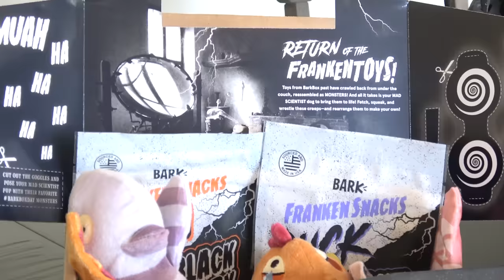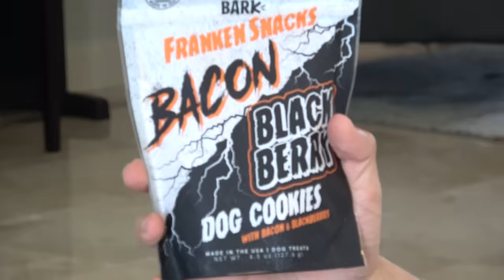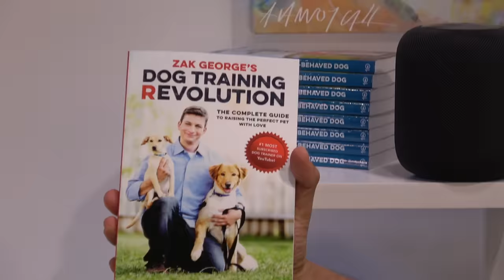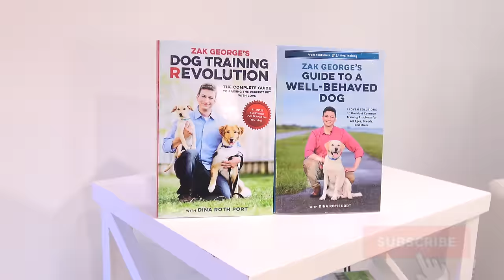REAL TRAINING For Anyone With A Dog That Doesn’t Listen!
I’ll show you how I’m training dog tricks and getting my dog to listen better! Get a free BarkBox when you sign up for a 6 or 12 month subscription

For more daily dog training tips and videos follow @zakgeorge on Instagram

Are you new to this series? Get caught up with all of “The Dog Training Experience” videos